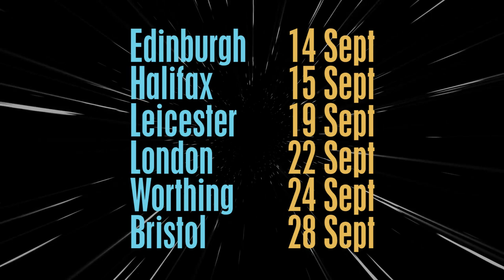Dünyayı Kurtaran Adam 2K trailer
Notorious for the ways in which director Çetin İnanç edited footage from Star Wars into his own film, along with music from Raiders of the Lost Ark and Flash Gordon, Dünyayı Kurtaran Adam (1982) is the “holy grail” of remakesploitation cinema.

The Man Who Saves the World revolves around two Turkish space pilots who crash- land on a desert planet enslaved by an evil wizard. Memorable sequences involve the heroes battling robots inspired by Battlestar Galactica and Forbidden Planet — plus mummies, skeletons, and multi-coloured yetis. Another sees them in starfighter “cockpits,” wearing motorcycle helmets, as footage from the Star Wars Death Star battle is projected behind them.

For many years, the film circulated only in low-resolution bootleg copies, but in 2016 a 35mm print of the film was discovered, and a 2K digital scan has been made so that the world can finally see the film the way it was intended.

Now Remakesploitation, Matchbox Cineclub and Neon Harbor are teaming to tour a brand-new DCP of Turkish Star Wars 2K around the UK for Scalarama 2018.